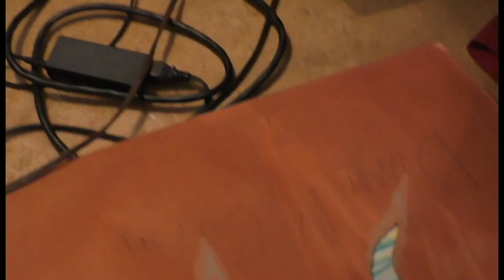Portrait of a Process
Process of a painting
Hampshire college